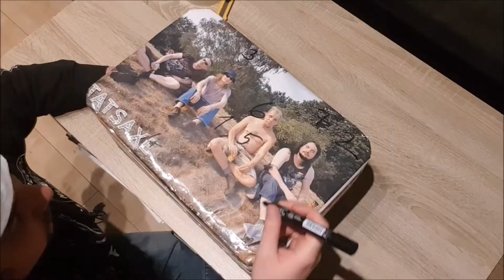Schoki war gestern + MIT BIER IN DEN ADVENT II 10. VLOG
Wir sind die Hamburger PunkBand TATSAXE. Auf unserem offiziellen YouTube-Kanal präsentieren wir Euch unser alltägliches Bandgeschehen.

Musik by YouTube-Studio